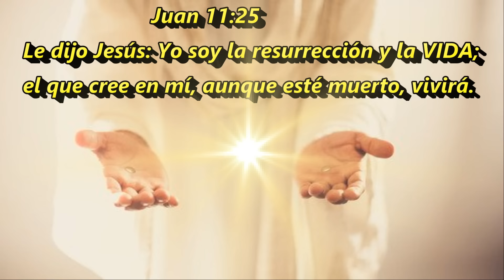CORO # 165 ** AYUDAME JESUS **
Salmos 109:26 Ayúdame, Jehová Dios mío;Sálvame conforme a tu misericordia. Salmos 119:86 Todos tus mandamientos son verdad;
Sin causa me persiguen; ayúdame.Jeremías 17:14 Sáname, oh Jehová, y seré sano; sálvame, y seré salvo; porque tú eres mi alabanza.Salmos 7:1 Jehová Dios mío, en ti he confiado;
Sálvame de todos los que me persiguen, y líbrame,Salmos 31:16 Haz resplandecer tu rostro sobre tu siervo;Sálvame por tu misericordia.